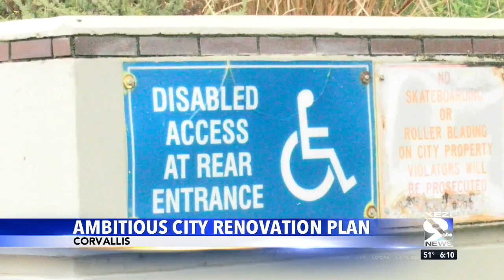Corvallis in the early stages of rebuilding several of its aging buildings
The multi-million dollar plan has already begun, starting with a fire station in Corvallis that was desperately overdue for a remodel.